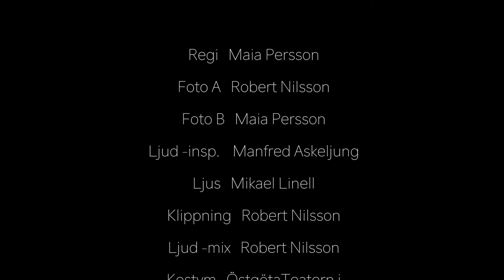Monologprojektet: Ian Takolander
Ian Takolander framför Olgas monolog ur Anton Tjechovs Tre Systrar.